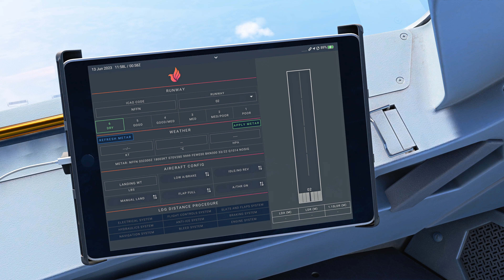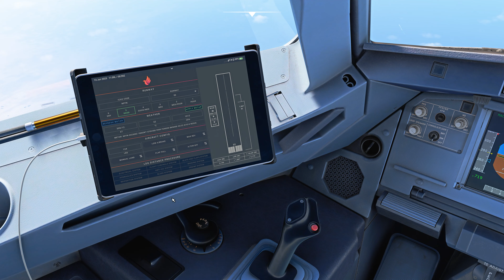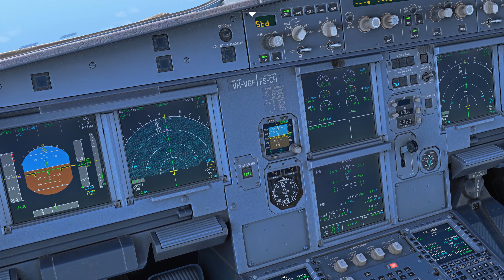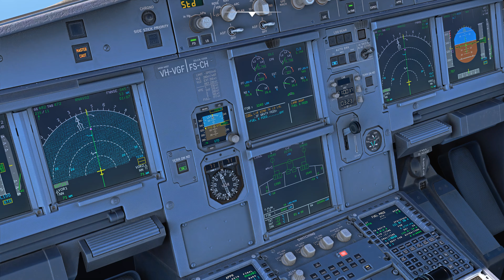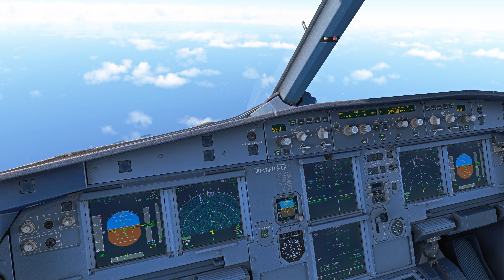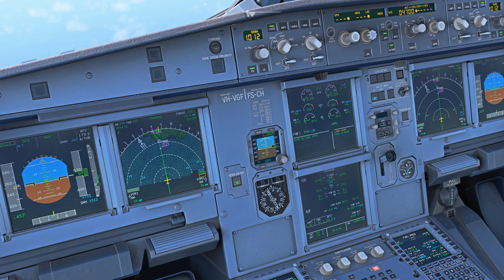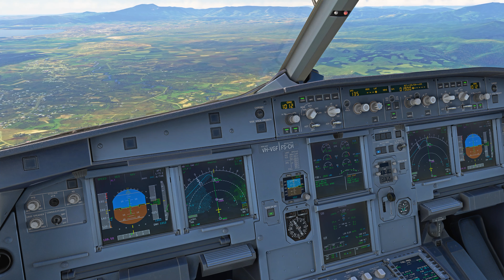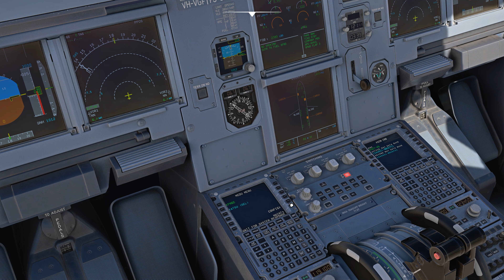[MSFS2020] Fenix Airbus A320-232 Jetstar Airways VH-VGF JST119 Sydney YSSY - NFFN Landing Nadi NFFN